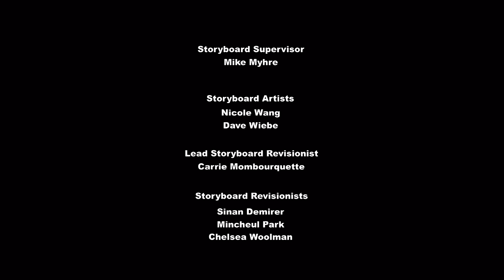My Little Pony: Friendship is Magic 715 - Triple Threat